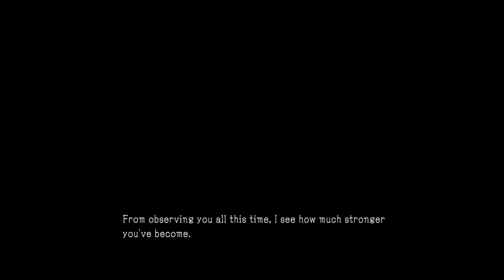'Generic Anime filler Episode ' - Part 7 (Metal Gear Survive)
Tactical Sleep-Aid Action here! Konami hasnt missed a beat with this game.